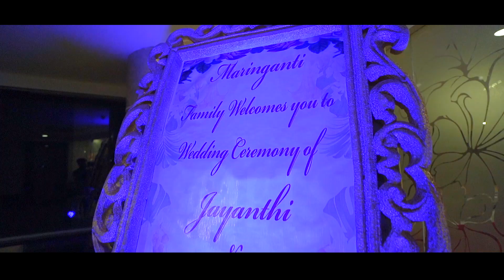JAYANTHI & RAJENDRA WEDDING TEASER